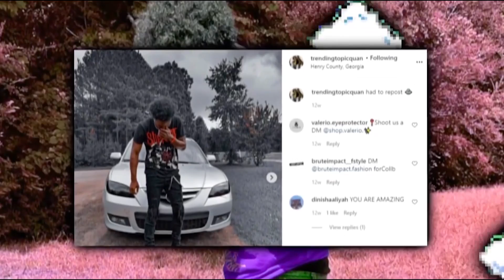AMERICANS REACT TO SWEDISH RAP | Einar - Sätter Dom På Plats (Officiell Muisk Video) | RIP Einar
Einar - Sätter Dom På Plats (Officiell MuiskVideo) | REACTION
RIP Einar!

  ► AND CLICK THE 🔔 BELL!  MORE REACTIONS, CHALLENGES ,PRANKS, VLOGS AND Q&A'S